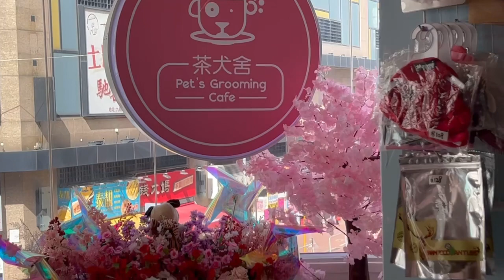折衷之友7.8.2022 Indoor Parrot Party@土瓜灣